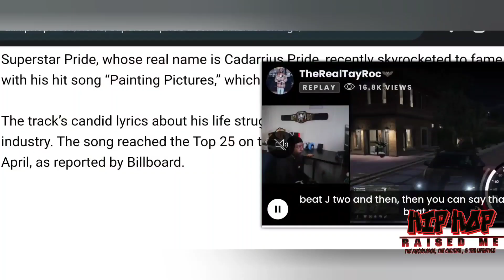HIPHOPRAISEDMETGEBLOG.COM BREAKING NEWS: RAPPER SUPERSTAR PRIDE BOOKED ON MURDER CHARGE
BREAKING NEWS RAPPER SUPERSTAR PRIDE BOOKED ON MURDER CHARGE

Popular rapper Superstar Pride has been arrested and charged with first-degree murder, after police say he's the triggerman in a shooting death.

Where is about The Knowledge, The Culture, & The Lifestyle!!! Where we celebrate the 49 years of the youngest genre of music which is Hip Hop!!!
HIP HOP RAISED ME!